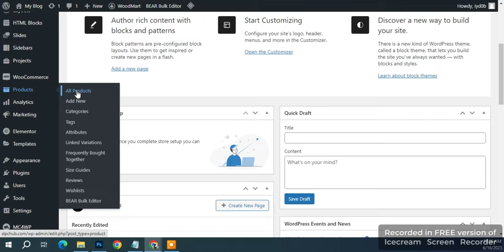Effortlessly Delete All Products in WordPress WooCommerce | Step-by-Step Guide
Are you looking to delete all products at once from your WordPress WooCommerce store? In this YouTube SEO-friendly description, I'll provide you with a step-by-step guide on how to achieve that using WordPress's built-in functionality and WooCommerce's product management features.

If you're managing a WooCommerce store and need to remove all products efficiently, this tutorial is for you. I'll walk you through the process in a few simple steps:

Step 1: Log in to your WordPress admin dashboard.
Step 2: In the left-hand sidebar, locate and click on "Products." This action will direct you to the WooCommerce product management page.
Step 3: By default, you'll be presented with a list of all your products. In case you have numerous products, consider adjusting the screen options to display more products per page. Look for the "Screen Options" tab positioned at the top-right corner of the page.
Step 4: To select all products on the current page, simply click the checkbox at the top-left corner of the product list. Remember, if you have products spanning multiple pages, you'll need to repeat this step for each page.
Step 5: Once you've made your product selections, open the "Bulk Actions" dropdown menu and choose the "Move to Trash" option.
Step 6: Finally, click the "Apply" button situated next to the dropdown menu. This action will move all your selected products to the trash, removing them from your WooCommerce store.

Deleting products in bulk can save you valuable time, especially when dealing with large inventories. Follow these steps to easily remove unwanted products from your WordPress WooCommerce website.